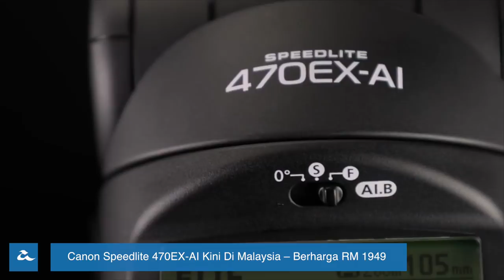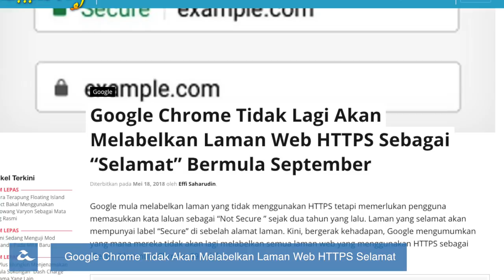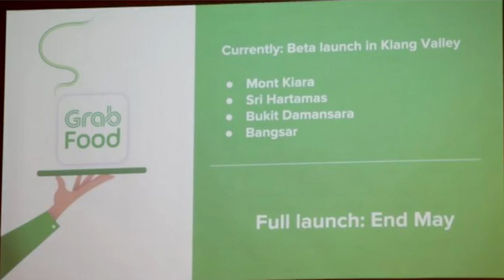Amanz24 - Olike WeLoop Neo, TV Baru Hisense Malaysia, Canon Speedlite 470EX-AI RM 1949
Sempena dengan acara bola sepak Piala Dunia 2018 tahun ini, Hisense Malaysia telah memperkenalkan tiga siri televisyen 4K yang baru, iaitu Hisense U7A, U9A, dan Laser TV. Hisense U7A yang dibina dengan panel bersaiz 65 inci dengan teknologi Elite Blacklight dijual pada harga RM6999. Manakala Hisense U9A pula hadir dengan paparan 75 inci dan dibina menggunakan teknologi Prime Array Blacklight dijual pada harga RM19,999. Untuk televisyen Hisense Laser TV, ia dilengkapi dengan pancaran laser 4K bersama skrin sebesar 100 inci dan boleh dibeli pada harga RM39,999.

Canon Speedlite 470EX-AI kini telah hadir ke pasaran tempatan secara rasmi yang dilengkapi dengan teknologi Auto Intelligent (AI) Bounce yang membolehkan pengguna untuk menetapkan sudut tembakan flash secara automatic dan sudah boleh dibeli pada harga RM1949.

Olike telah memperkenalkan satu peranti penjejak kesihatan yang baru, dikenali sebagai Olike Weloop  Neo. Peranti ini dilengkapi dengan pengimbas nadi, sistem GPS dan kemampuan kalis air sehingga 30 meter. Ia kini sudah memasuki pasaran tempatan dan boleh dibeli pada harga RM399.

Jika sebelum ini Google telah melabelkan laman yang tidak menggunakan HTTPS sebagai “Not Secure”, kini pihak mereka telah mengumumkan bahawa mereka tidak akan lagi melabelkan semua laman web yang menggunakan HTTPS sebagai Secure bermula Chrome 69 kelak yang disasarkan pada September 2019 kelak.

Akhir sekali, GrabFood yang menggantikan perkhidmatan Uber Eats kini dilaporkan dalam peringkat ujian Beta. Aplikasi untuk perkhidmatan ini sudah mula ditawarkan untuk Android dan iOS minggu lalu, dan memulakan ujian beta di beberapa lokasi sekitar Lembah Klang dan akan diperluaskan ke lokasi yang lain secara berperingkat.